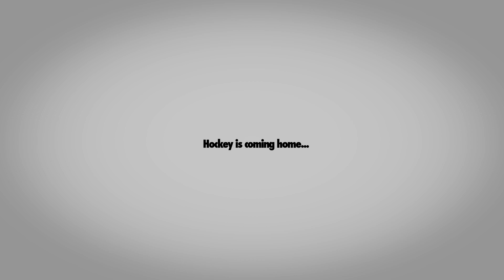2KHS | Chicago Blackhawks All-Stars (trailer)